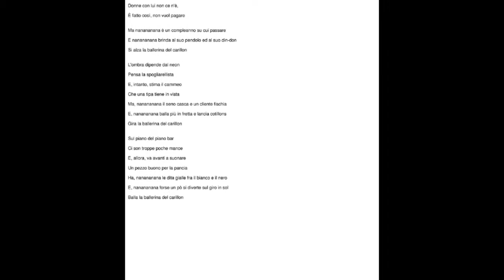Ligabue - la ballerina del carillon - (Roberto Napoli RMX)